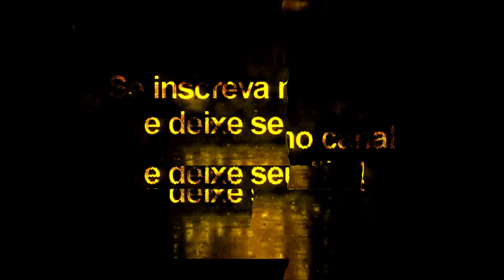Facepack Manager Vol: 5 - Pes2020